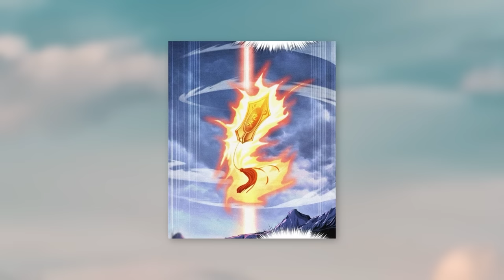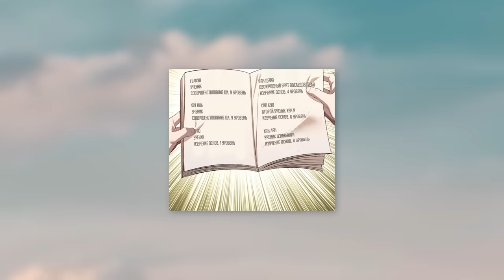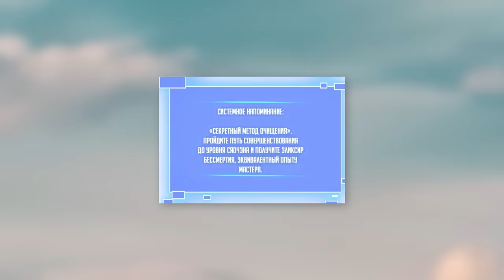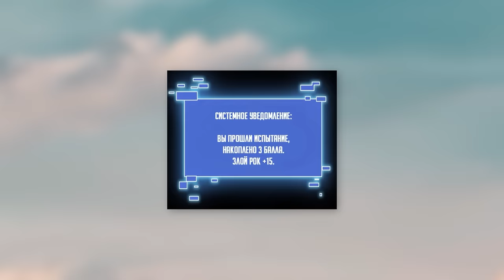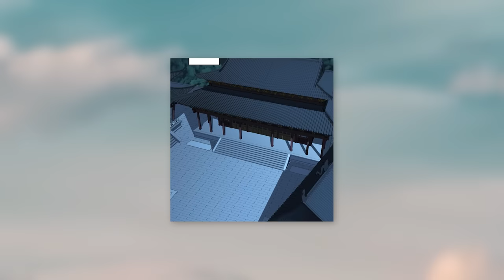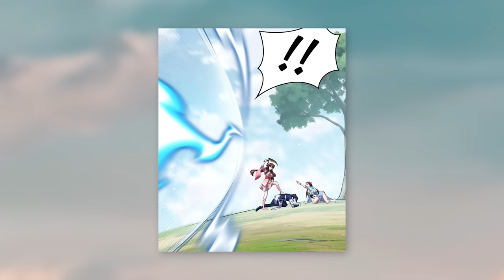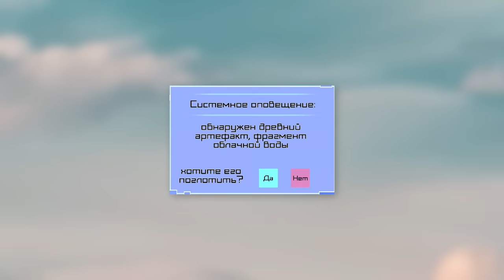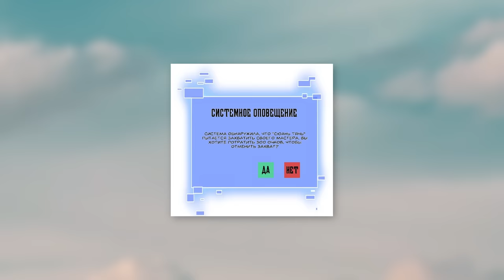The System Rewarded Him With The Power Of Powerful Lightning To Survive Among Monsters Manhwa Recap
Part 1-3. The System Rewarded Him With The Power Of Powerful Lightning To Survive Among Monsters Manhwa Recap
Apocalypse Manhwa Recap. Manhwa recap cultivation system. Manhwa recap zombie apocalypse. Manhwa recap apocalypse system. Apocalypse Manhwa Summary. Manhwa recap solo leveling.

00:00:00 - Part 1
01:13:10 - Part 2
02:17:50 - Part 3